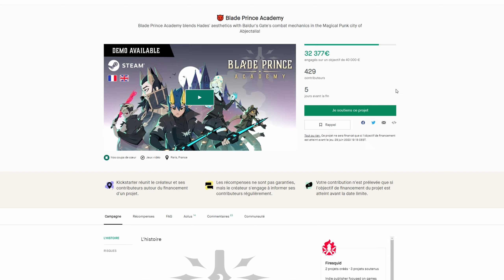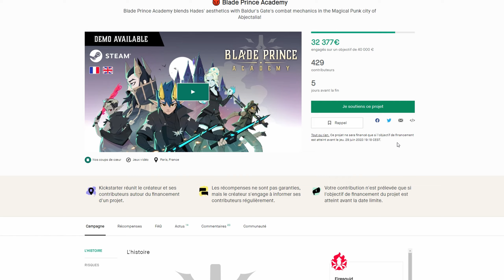Blade Prince Academy : Sauvetage héroïque de l'école face au gang redoutable ! 🛡️🎓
🛡️🎓 Blade Prince Academy : Sauvetage héroïque de l'école face au gang redoutable ! 🛡️🎓 Plongez dans une aventure épique avec Indeday, où nous devons sauver notre école bien-aimée de l'attaque d'un gang impitoyable dans le jeu Blade Prince Academy. Découvrez des stratégies inédites, des astuces pour maîtriser l'art de l'épée et des moments intenses qui vous tiendront en haleine tout au long de la vidéo. Rejoignez-nous dans cette quête pour protéger notre école et vaincre les ennemis qui menacent notre avenir ! 🤺👊

Ensemble, nous formons une communauté soudée de passionnés de jeux vidéo ! 🎮💬